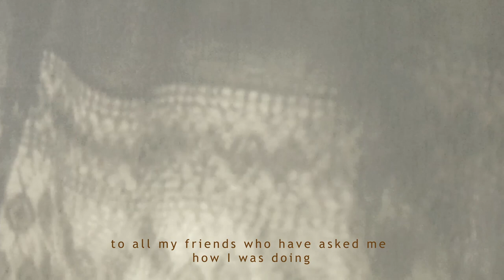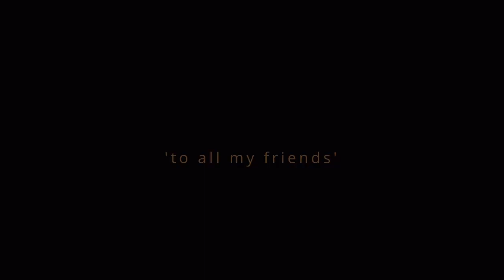To All My Friends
A poem adapted from that of the same name by May Yang.

Music and film by Dana Okeke